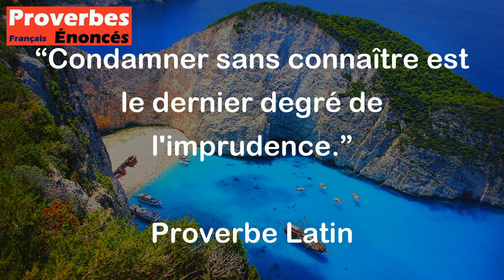Proverbe Latin - Condamner sans connaître est le dernier degré de l'imprudence.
Ce proverbe latin "Condamner sans connaître est le dernier degré de l'imprudence" signifie qu'il est très imprudent de condamner ou juger quelqu'un ou quelque chose sans avoir pris le temps de bien comprendre la situation ou les faits. Cela met en avant l'importance de ne pas sauter aux conclusions hâtives et de s'assurer d'avoir toutes les informations nécessaires avant de porter un jugement. C'est une mise en garde contre le préjugé et l'ignorance qui peuvent mener à des erreurs de jugement graves.